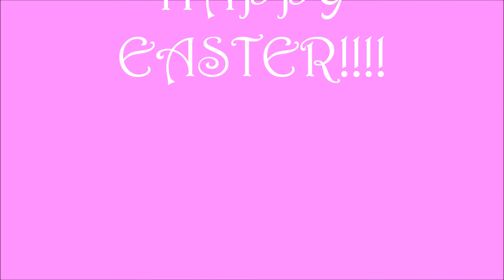Learn how to draw an easterbunny